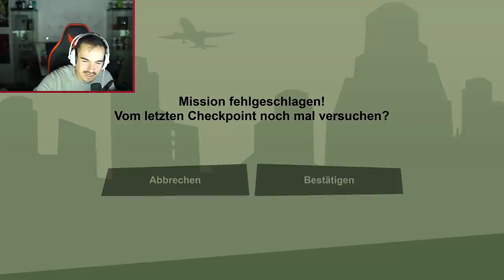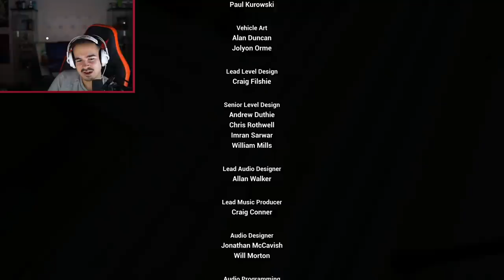GTA SAN ANDREAS (PS5) - Let's Play #21 - DAS SCHLIMMSTE FINALE !! 😂😂😂